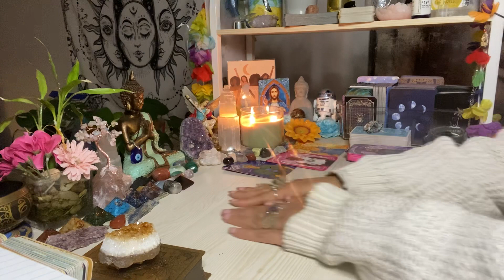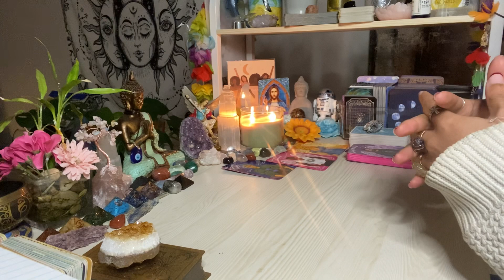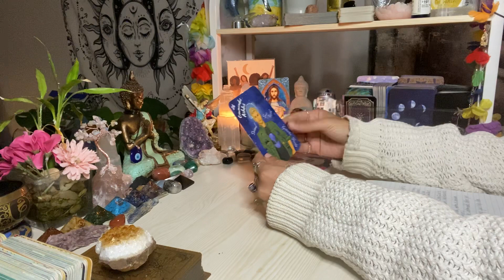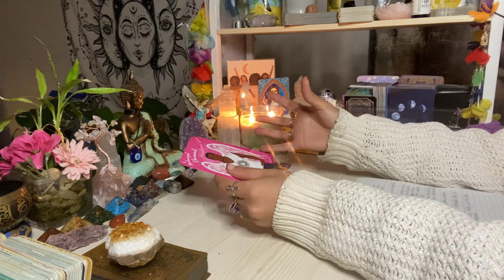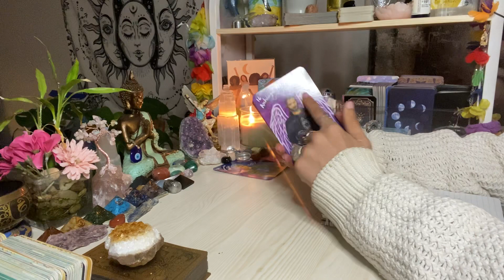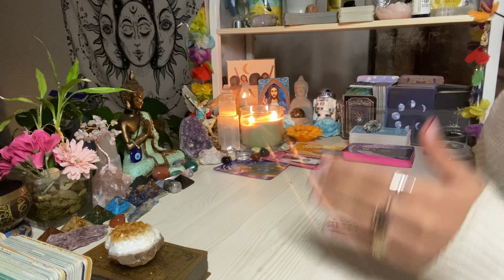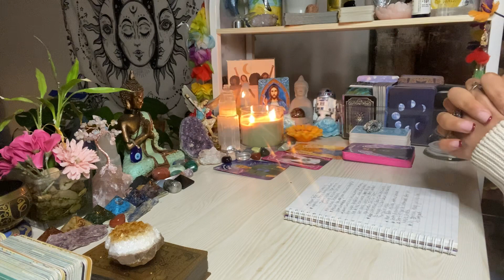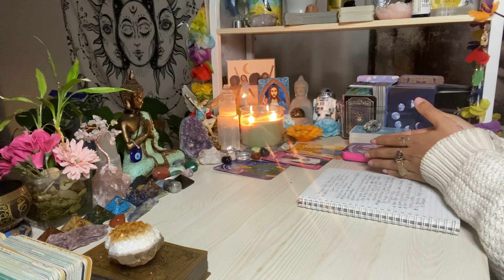🌟prt1🔮Messages from Spirit & Higher Self💯🙏🏽♥️🌌*Timeless*/🌎WARRIORS💫🙌🏾🌻🦋✨